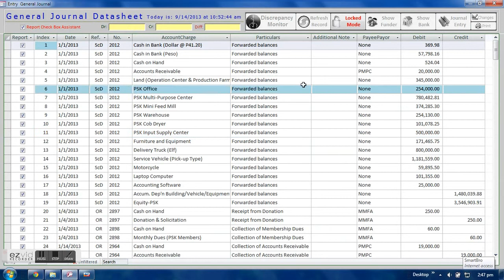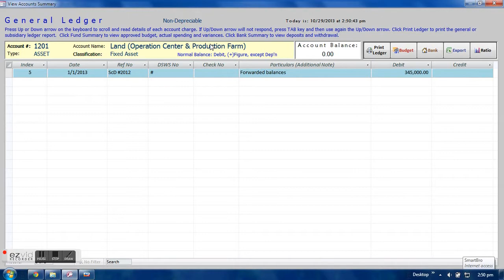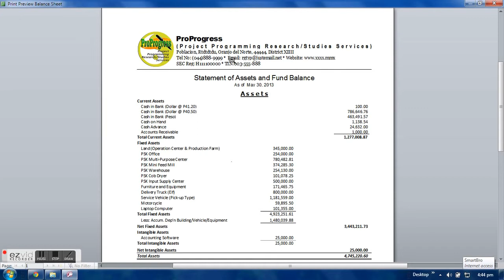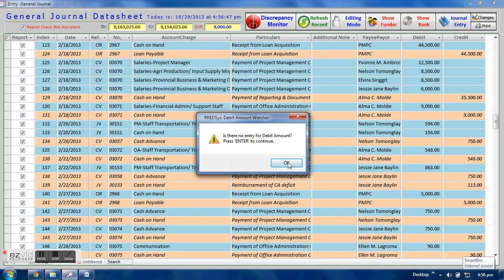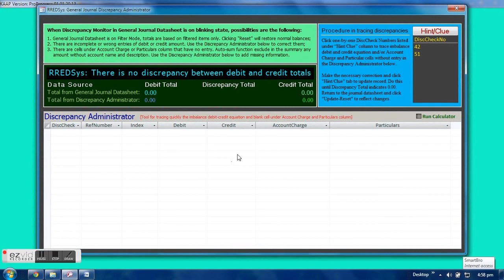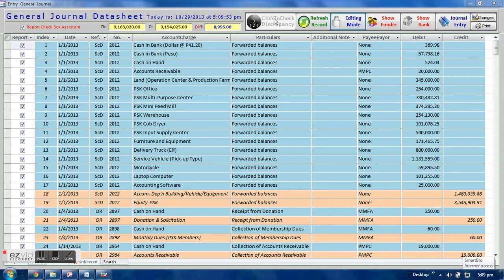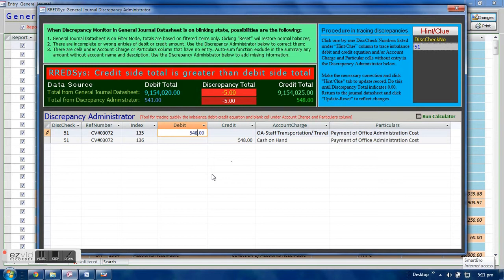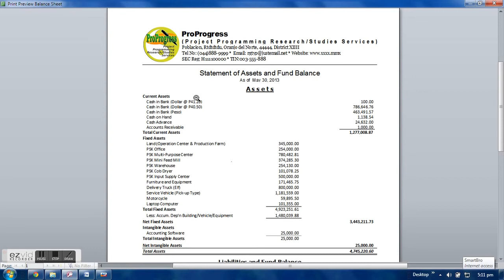MS Access 2007 Customized Accounting App for Nonprofit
Customized and simplified Financial Statements Generator for nonprofit organizations using MS Access 2007.